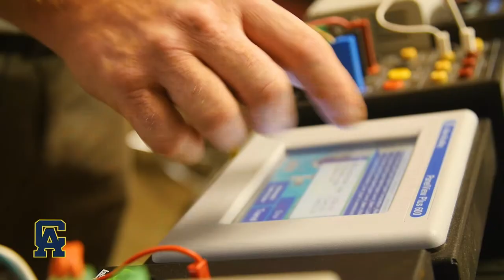CACC Promo video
A brief overview of Central Alabama Community College and the programs and degrees offered.